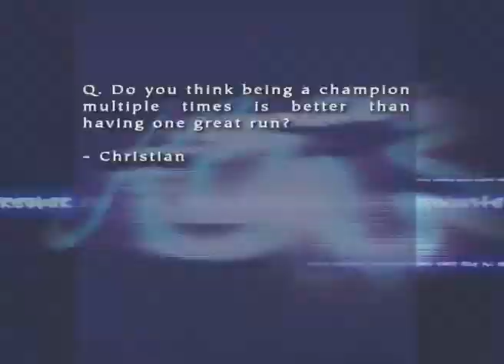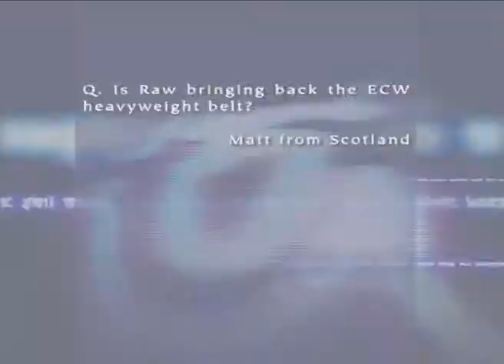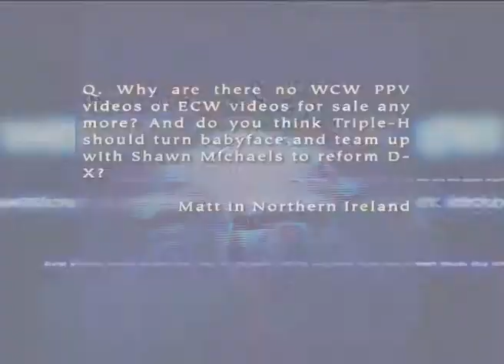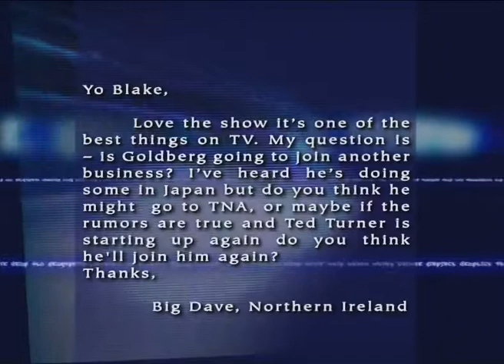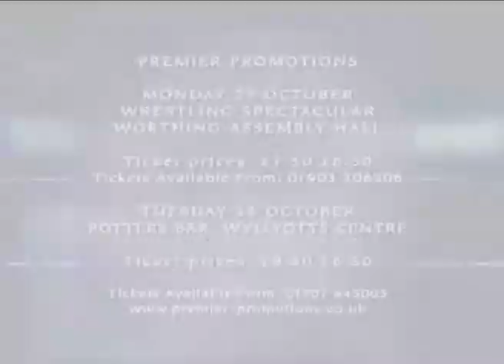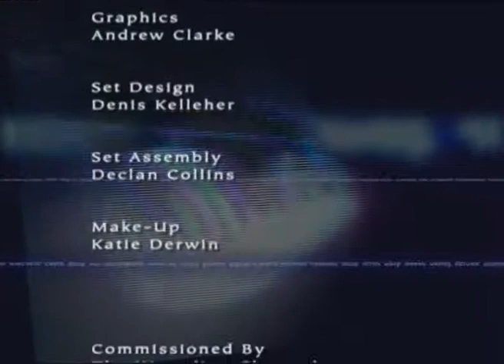The Bagpipe Report - Episode 15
Broadcast on The Wrestling Channel (UK) on Oct 15 2004
Studio interview with Colt Cabana (Part 2)